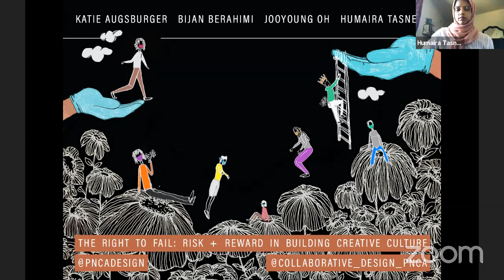The Right to Fail: Risk + Reward in Building Creative Culture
"Fail harder" is emblazoned on the hearts (and walls) of many a designer, and mistakes are central to the design process and to learning in general. But risking failure presents unique challenges when seen through each of our individual lenses. Who is, and who is not, allowed to fail? How can we create a culture of experimentation and trust that truly empowers people to take risks, make mistakes, and come out the other side stronger?

Humaira Tasneem brings a unique perspective as both student and professional; as a current MA Candidate in the Design Systems program at PNCA working in the areas of social design, architecture, and art. She will lead this panel conversation about taking risks, what's at stake... and how we can not only survive our mistakes, but thrive. Featured panelists include Katie Augsburger of Future Work Design, JooYoung Oh of Multnomah Idea Lab, and Bijan Berahimi of FISK.